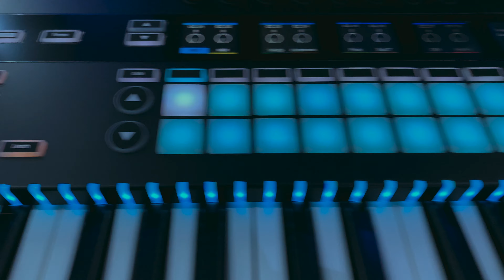U N B O X I N G - SLMk III (Novation)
UNBOXING do controlador SLMk III da Novation - marca na qual sou endorser agora.

Alegria imensa em fazer parte do casting de artistas da marca Novation.